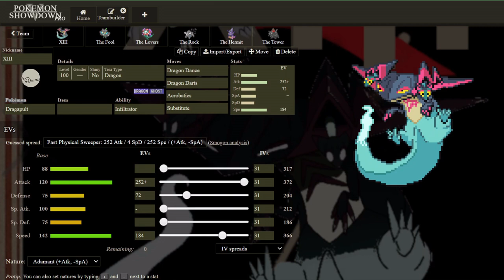Turn 17 Rocks S3 --- vs Urshifu Rain Sun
In back-to-back weeks, top tier threats face off as XIII hopes to contain Urshifu Rapid-Strike.